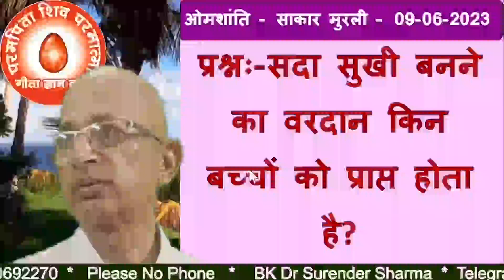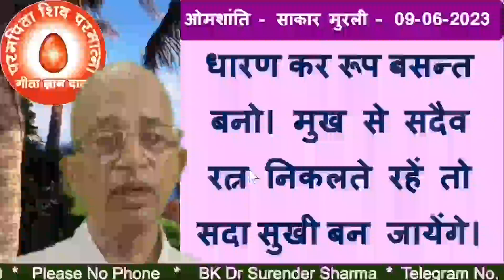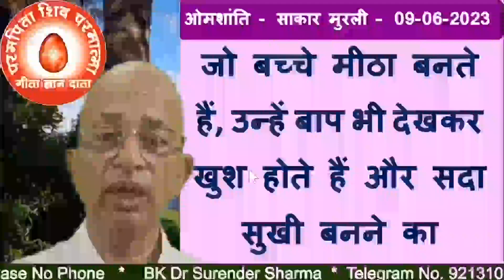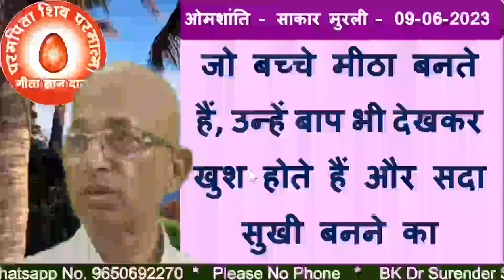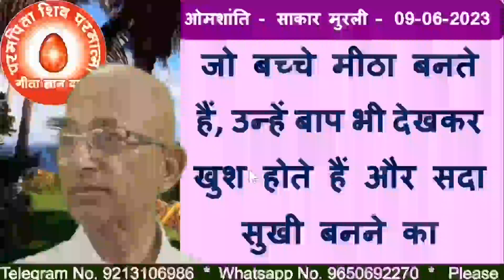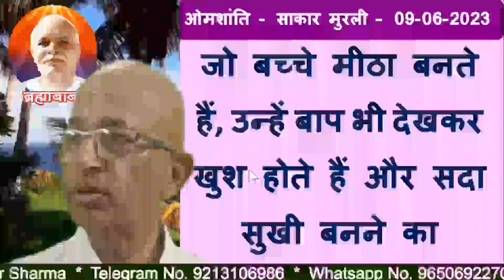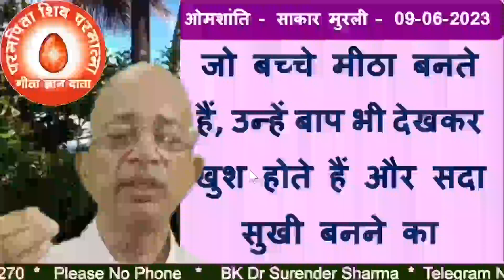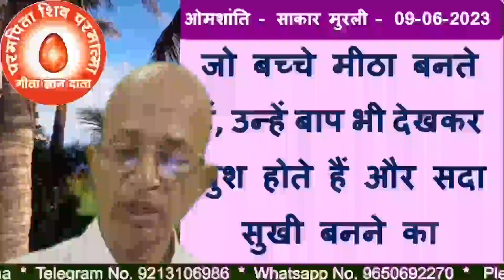प्रश्नः-सदा सुखी बनने का वरदान किन बच्चों को प्राप्त होता है?/BK DR.SURENDER SHAR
Question: Which children receive the blessing of being constantly happy?                                                                                                                    🌹Follow on telegram
TODAY MURLI
BK MURLI
LIVE MURLI